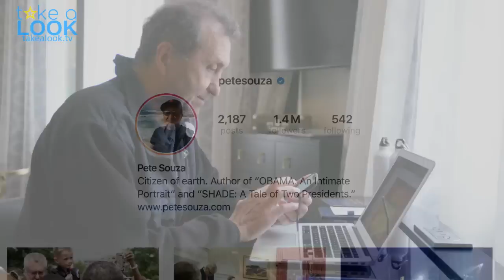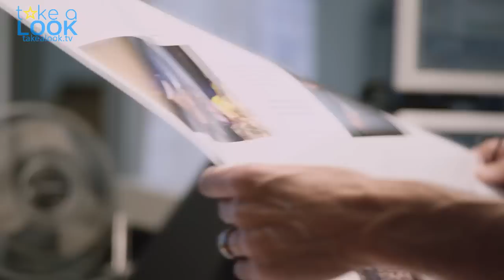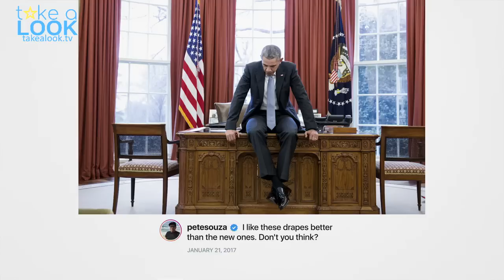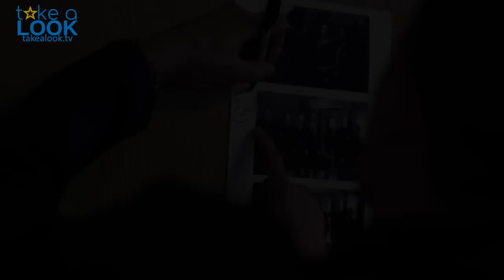EXCLUSIVE: The Way I See It - A Look inside the Obama Administration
Pete Souza captures historic and intimate moments as a photographer for President Barack Obama and President Ronald Reagan. Movie airs 10/16/20 at 10pm COMMERCIAL FREE on MSNBC.